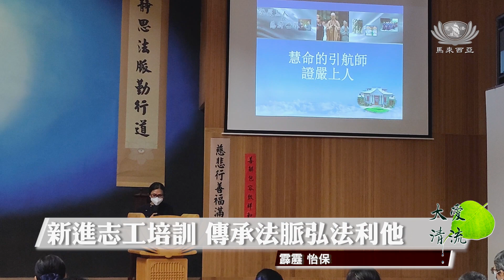【新聞】新進志工培訓 傳承法脈弘法利他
慈濟霹靂怡保支會6名新進志工，在培訓課程上認真抄筆記，認真學習慈濟精神理念和志工守則，一步一步成為合格的慈濟志工。

馬來西亞 霹靂 怡保

無論是手寫筆記，或拍下講師投影片內容，霹靂怡保6名新進志工在培訓課程上仔細記錄、認真學習，投入100分的專心。

新進志工 陳秀英
我二十多年前就已經知道
慈濟的名字
不過還是沒有這個因緣
然後就是二十年後
可能因緣熟（具足）了
就去環保 認識到師姐
鳳英師姐
我看她的芊芊細語 溫柔的聲音
給我打動
我就這樣進去的
然後我才感覺到原來上人的偉大
使到我們個個做到拿出那個大愛

慈濟緣起、手語教學、禮儀之美、訪視工作注意事項等等，慈濟的精神理念，每一項都是重要的志工守則。

新進志工 李寶麗
起初我參加慈濟的訪視
我以為是一件很簡單
很容易的事情
經過我參加了這樣多次（訪視）
我才知道 要了解一個感恩戶
是需要用愛心和觀察來跟他們接觸
因為有時候我們有時說話
是很直接的
可能會令他們受傷
謝謝師兄的提醒

新進志工 黃碧嘉
我學佛很多年
可是我並不是很深入
尤其看到師姊們的那種的溫柔
真的是學習到很多的東西

資深志工手把手指導、見習志工承擔隊輔，在陪伴新進志工的過程，自己也歸零學習。

陪伴隊輔 阮詩怡
有這個因緣認識了您們
然後同時也讓我舊法新知
向所有的新進志工說
祝福您們日後行菩薩道
更加精進
不要忘記您們的初心
感恩大家

霹靂支會副負責人 龔重華
修行是在我們的行動
不是口動
所以我希望我們新的志工
能落實在社區 投入社區
帶動志工 無人不是法
每個人都是法
只是我們要怎麼去行動
那是才正確

四天的新進志工培訓課程，豐富的課程內容，期望志工勇於承擔如來家業，在菩薩道上精進，弘法利生。

曾國儀 丁志興 莫仕緣 馬來西亞報導